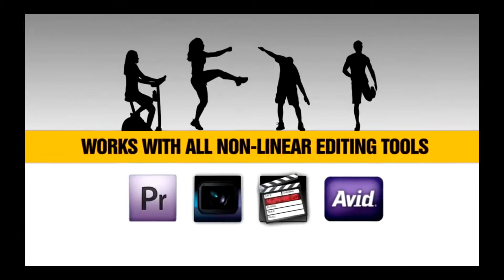Motion Designer Silhouettes Fitness